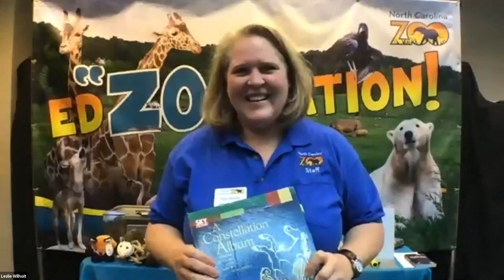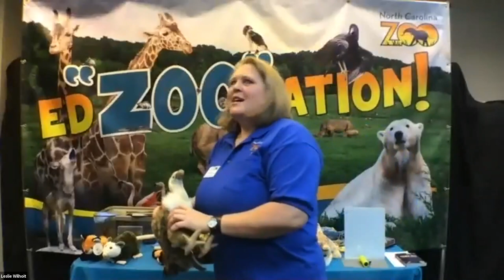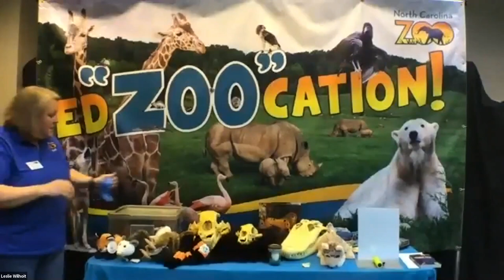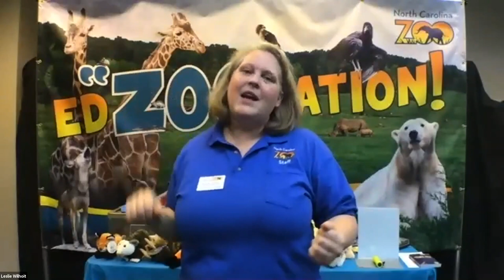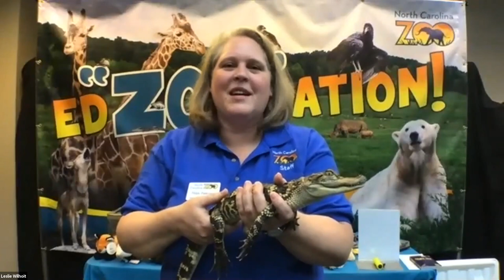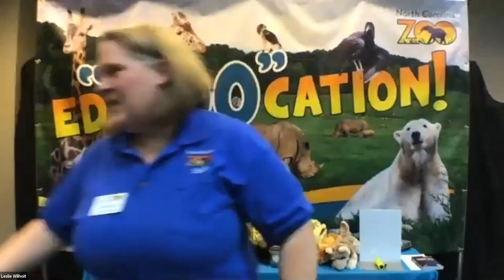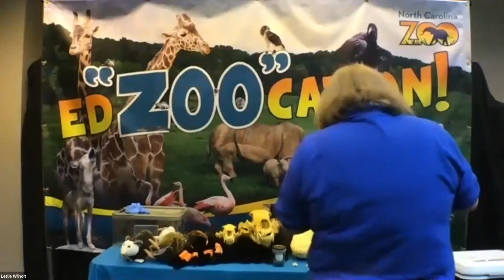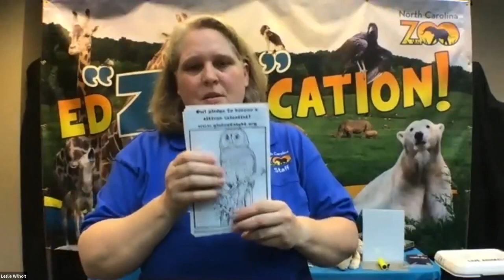Zoo Classroom: Animal Stars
You won’t find these animals on the Hollywood Walk of Fame, but if you look up to the stars you will see them! Through stories, artifacts and a few live animals we will explore a number of animal constellations.